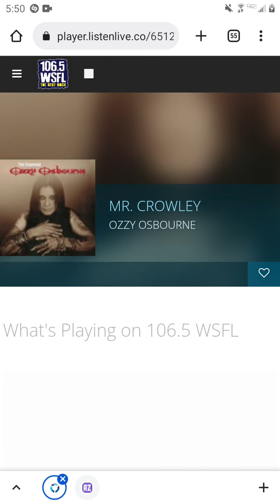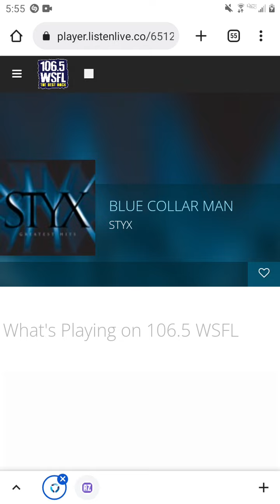106.5 WSFL Man-Made Radio And Commercial Break #3 (November 22, 2022)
Recorded after Ozzy Osbourne - Mr. Crowley and before Styx - Blue Collar Man (Long Nights).